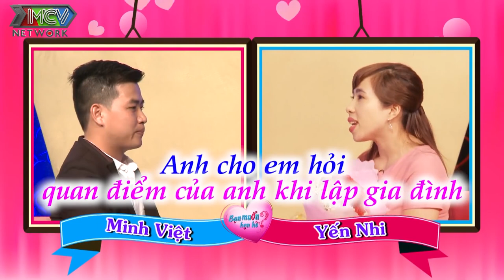Bản Sao Của Đàm Vĩnh Hưng Cất Tiếng Hát Khiến Cát Tường Và Nữ Chính Lụy Tim Vì Quá Ngọt